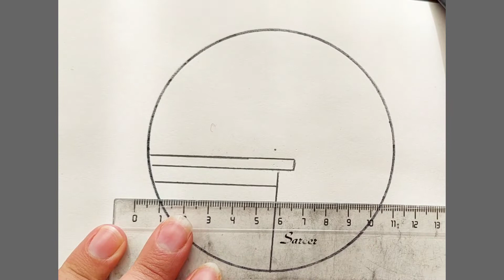Scenery drawing : Circle Drawing Scenery || How to Draw Easy Circle Drawing || Easy pencil sketch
Hello friends 😍👋
Today we want to draw a scenery together 🤗

An easy and attractive scenery with two birds 😋

I present the heart in this scenery to you❤️

So don't miss watching this video until the end😇🙏

Draw
Drawings
Drawung tutorial
Scenery
Easy drawing for beginners
Romantic drawing
Romantic painting
Painting
Easy drawing
Love drawing
Lovely drawing
Romantic drawing
Easy drawing ideas
Easy love drawing
How to draw
Pencil drawing
Sketch tutorial
Easy pencil drawing
Love
Romantic
Valentine
Couple drawing
Scenery drawing
Love scenery
Circle Scenery
How to draw
Pencil drawing
Easy circle drawing
Heart
BFF drawing
Love sketch
Korean
Korean drawing
Flower drawing